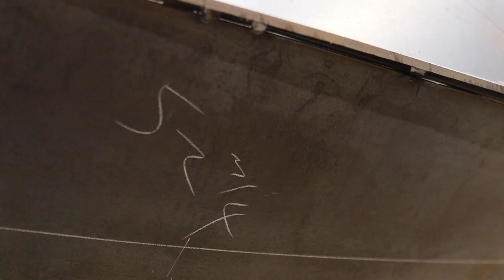Building our BRAND NEW Canal Narrowboat Home - Electric Propulsion Ep156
Watch our brand new ELECTRIC PROPULSION narrowboat being built ready for fit out by Oakums Narrowboats. See the amazing work carried out at Colecraft Engineering who are building the narrowboat shell/ hull as we talk to the shell builder and the boat fitter. Our new boat will feature a hybrid electric propulsion system with full lithium battery set up and solar panels. This is the narrow boat that will be shown at the Crick Boat Show 2023

Paul & Anthony together with Dexter live full time, but manage to work part time, on a 57' Narrowboat, cruising the UK Canals and finding out what it's really like to be Living on a boat exploring the Nature and scenery on some of the best canals and rivers in the UK onboard a Bickerstaffe Narrowboat called Morning Star. New for 2023 we are having a brand new narrowboat from Oakums Narrowboats and are taking advantage of lithium, solar, electric propulsion and the boat will be coal and gas free.